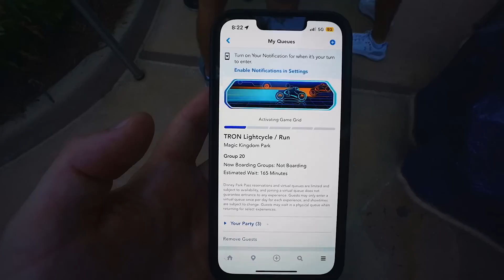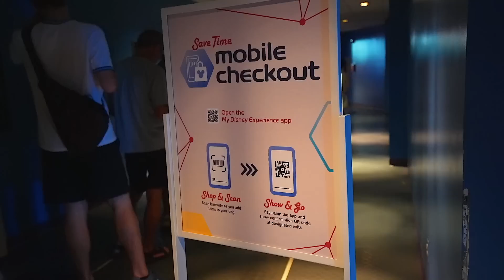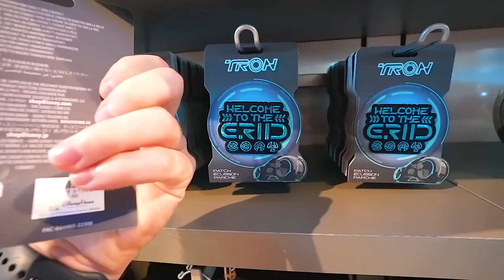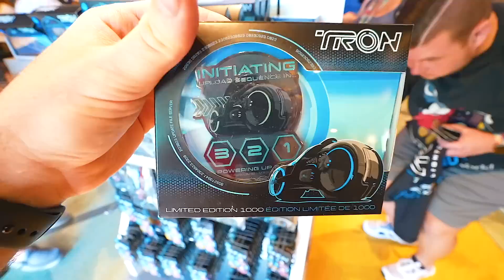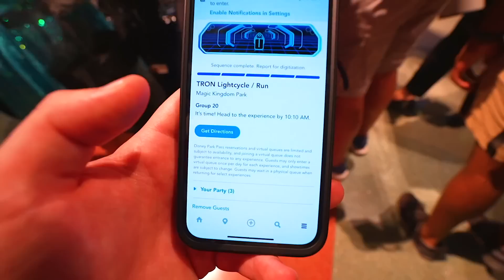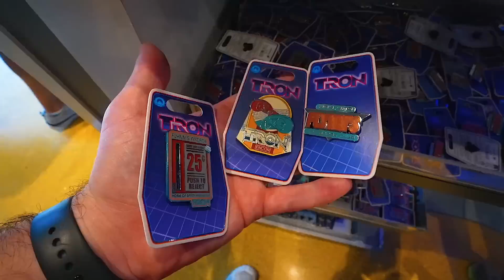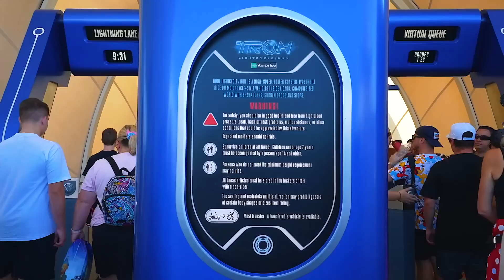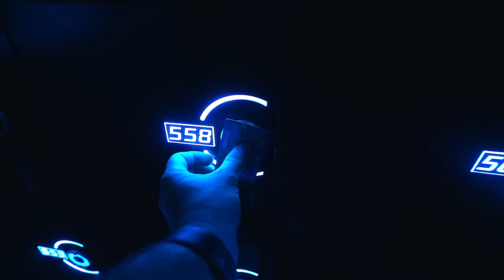Grand Opening Of Tron Was UNREAL: ALL NEW Tron Merchandise, Genie+ Insane Record High Day Price